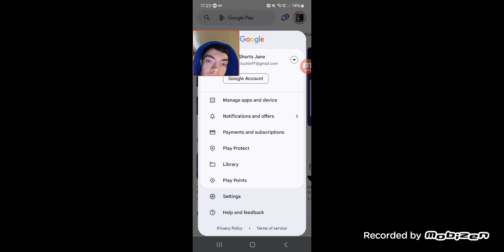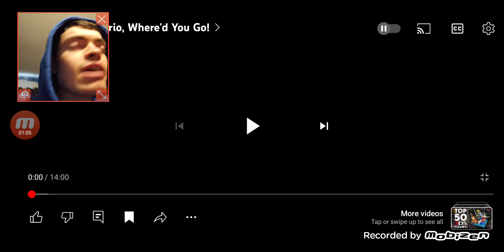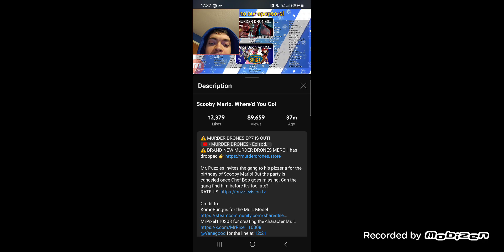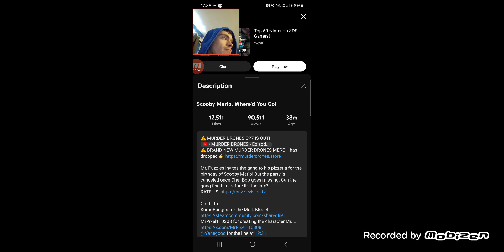OctolingNinjala2017 Reacts To Scooby Mario, Where'd You Go!